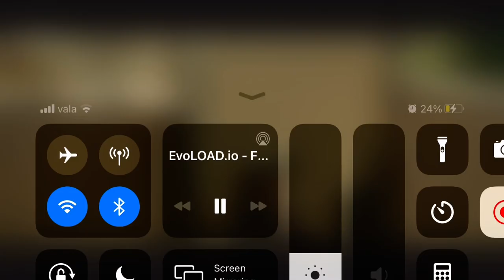Special Forces (2011) super scene